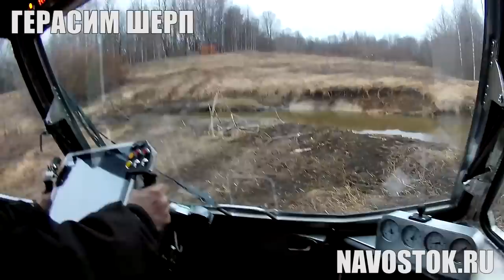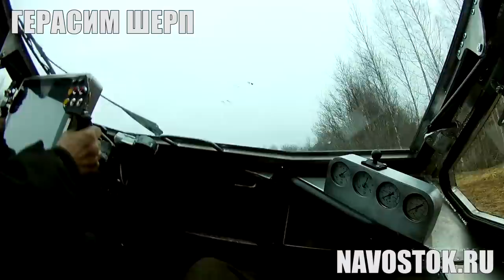Новый вездеход от Алексея Гарагашьяна! 10Х10 PROTOTYPE!